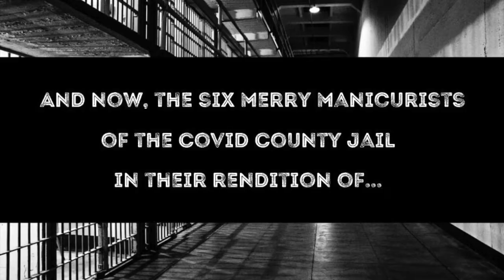The Hand Wash Tango (Cell Block Tango parody)